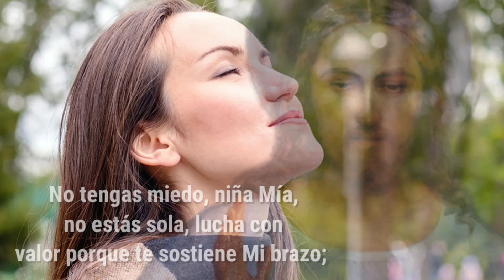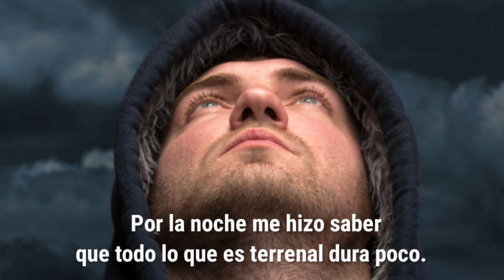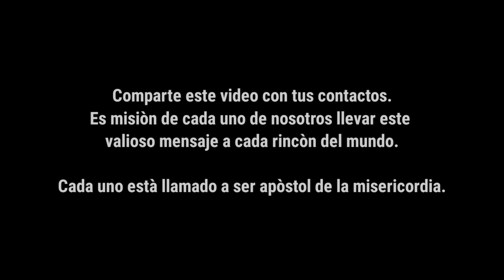Viernes XVIII, Tiempo Ordinario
Evangelio
Mateo 16, 24-28:

“El que quiera seguirme, que renuncie a sí mismo, que cargue con su cruz y me siga.

Porque el que quiera salvar su vida, la perderá; y el que pierda su vida a causa de mí, la encontrará.

¿De qué le servirá al hombre ganar el mundo entero si pierde su vida?”

Diario de Santa Faustina 1452 y 1141:
Jesús le dijo a Santa Faustina:
No tengas miedo, niña Mía, no estás sola, lucha con valor porque te sostiene Mi brazo;

lucha por la salvación de las almas, invitándolas a confiar en Mi misericordia,

ya que ésta es tu tarea en ésta y en la vida futura.

Dice Santa Faustina:

Después de estas palabras comprendí más profundamente la Divina Misericordia.

Será condenada solamente el alma que lo quiera, porque Dios no condena a nadie.

Por la noche me hizo saber que todo lo que es terrenal dura poco.

Y todo lo que parece grande se esfuma como el humo, y no da libertad al alma, sino cansancio.

Feliz el alma que entiende estas cosas y toca la tierra con un solo pie.